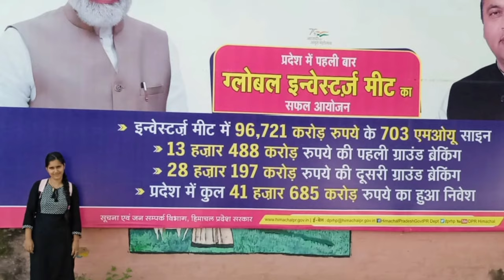My college life - vlog☕|| Govt. Degree college indora || college fun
Hey everyone ,

Welcome to first episode of "my college life" Also, drop down your suggestions whether you want to continue watching these type of vlogs or something different too

Basic Deets: I'm Nandini Thakur currently pursuing  final year in Bcom from Govt degree College Indora.

College day in my life A day in my college life
Life as a college student
College vlogs